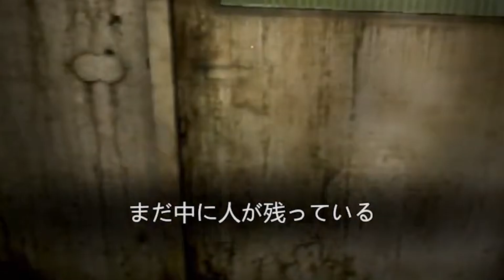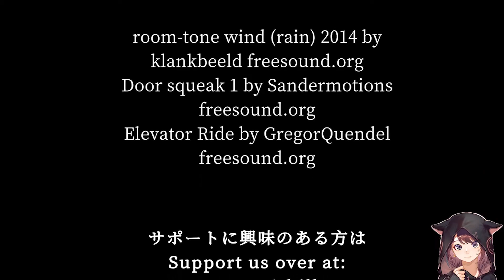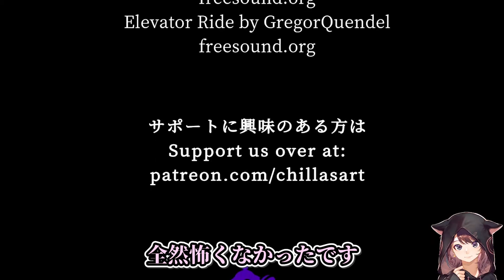【※音量注意】ホラゲ配信でバタ足を披露してしまいました・・・【夜間警備】【総集編】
00:03        オープニング
00:31        最期の挨拶
00:49        女の人とすれ違っただけで悲鳴
01:15        PAUSE連打
01:28        蛍光灯を直せない
02:05        やめろーーーー　やめろーーーー
02:18        妹ちゃん呼びに行った　→　断られました
02:28        殴る用と絞める用
02:34        全然怖くないね　→　やだーーーー！
02:47        輩になる
03:02        キャーーーー！　(※ただの人間です)
03:13        ふんふんふん　→　やーーーーやだーーーー！！
03:25        監視カメラ
04:05        リアルのおうちのほうが・・・
04:23        掃除のおねえさん
05:13        変な声出た
05:22        変な音　→　いやーーーー！！
05:37        おちょくってんのか？　→　いやーーーー
06:00        トイレの女の人
06:15        足バタバタ①
06:46        キャラバグる
06:59        パニックになる　→　はい勝ちぃ
07:13        なんでよもう！うるさい！
07:29        ほっとこう　→　おい！おきろーーーー！(やけくそ)
07:56        陽気な会社員
08:11        だいじょうぶだいじょうぶ！こんなのきこえない！
08:27        出口を求めてあわてる
09:03        どっちからくる？！
09:37        エレベーター壊れる
10:02        足バタバタ②
10:17        これケチャップか　→　ケチャップじゃなかった
10:38        早く帰ろう！どこどこ　→　キャーーー！（足バタバタ③）
10:55        勝った、キャーーーー！！（足バタバタ④）→　エンディング
11:36        もう１つのエンディング
11:43        愛してるよぉ
11:48        大丈夫〜怖くない〜お前なんて〜♪　→　エンディング
12:54        感想

▼ 林檎さんのLINEスタンプ販売中！たくさん使ってね🍎

▼ 林檎さん3万人達成記念グッズショップはこちらから！是非チェックしてみてね🍎

▼ 林檎さんの2万人記念グッズはこちら！

【配信機材】
▼ 動画編集ソフト
▼ マイク
▼ オーディオインターフェース
▼ キャプチャボード
▼ キーボード
▼ おすすめゲーム
【リンク】
▼ ほしいものリスト
【ツイートタグ】
▼ 感想用タグ